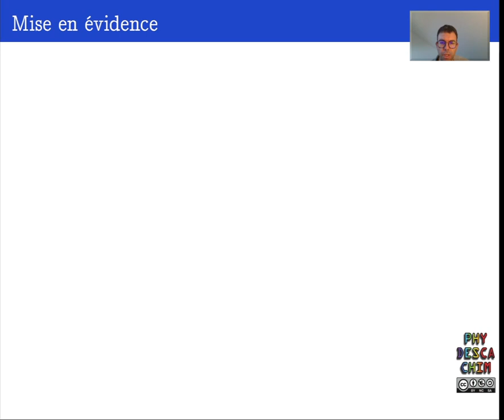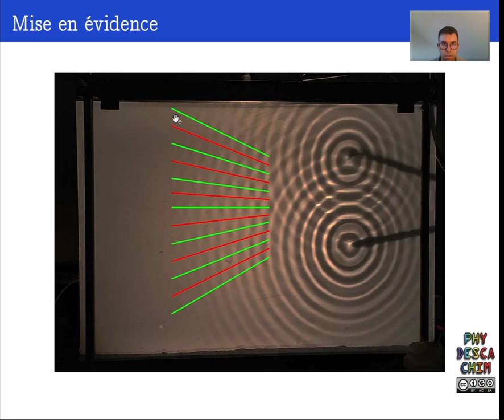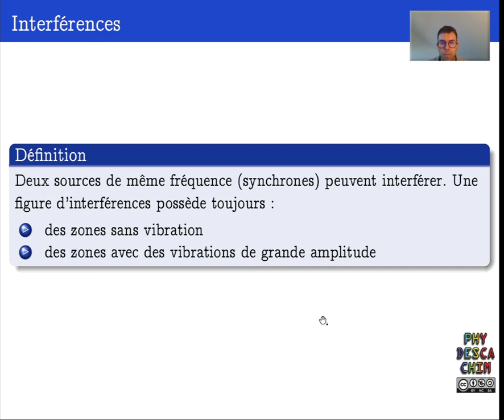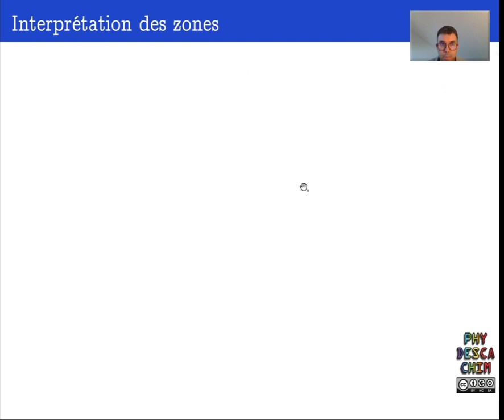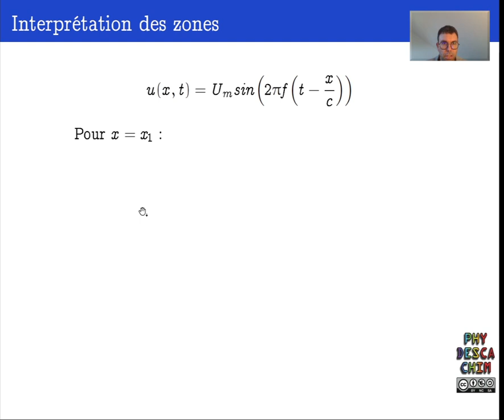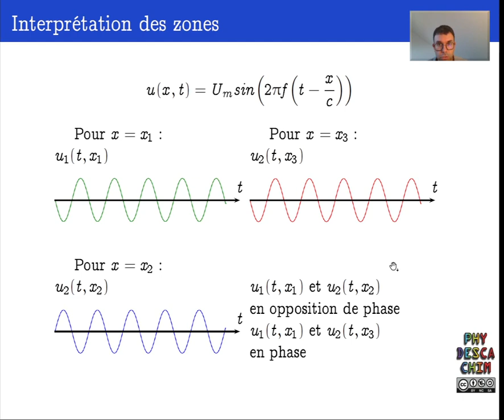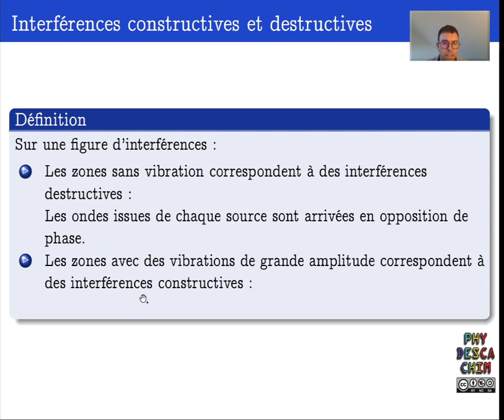Terminale - Les ondes - Les interférences